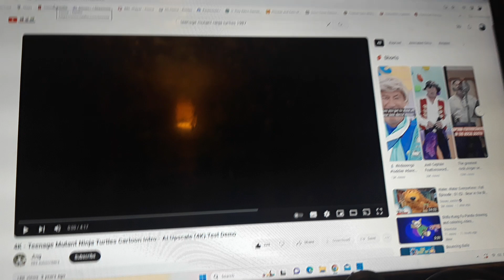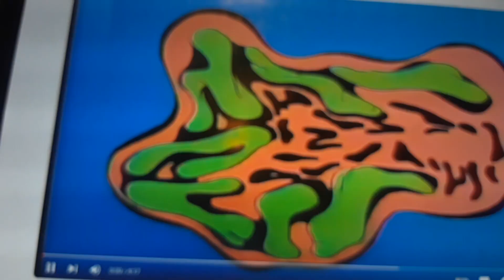annie and june sing the teenage mutant ninja turtles theme song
if any of you users think that the guess what annie from little einsteins is singing series I made then why not check this out annie is singing the teenage mutant ninja turtles theme song and so is june
(lyrics)
Heroes in a half-shell
Turtle power!
They're the world's most fearsome fighting team (we're really hip)
They're heroes in a half-shell and they're green (hey, get a grip)
When the evil Shredder attacks
These Turtle boys don't cut him no slack!
Splinter taught them to be ninja teens (he's a radical rat)
Leonardo leads, Donatello does machines (that's a fact, Jack)
Raphael is cool but crude (gimme a break)
Michelangelo is a party dude (party!)
Turtle power!